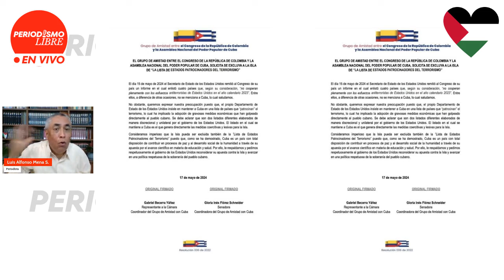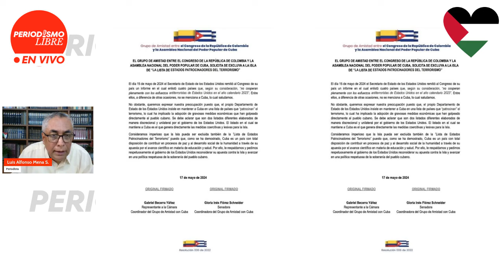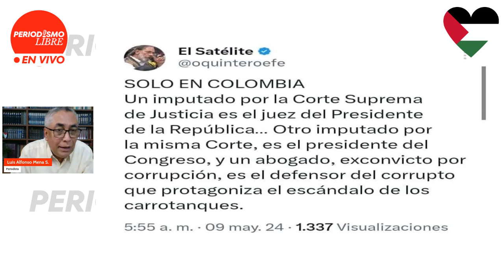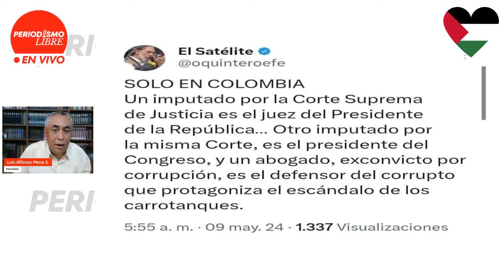GOBIERNO PETRO EMPIEZA A ENTREGAR BONO DE $225.000 A 515.000 ADULTOS MAYORES EN CONDICIÓN DE POBREZA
Esta y otras noticias, en el resumen informativo de la semana, con Luis Alfonso Mena.

EMISIÓN No. 75 DE PERIODISMO LIBRE EN VIVO. Sábado 18 de mayo de 2024.